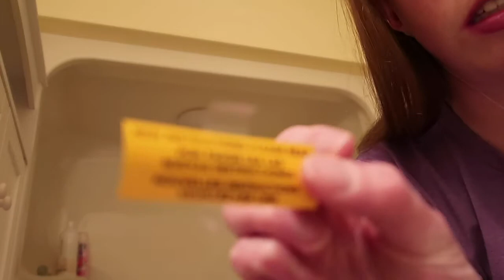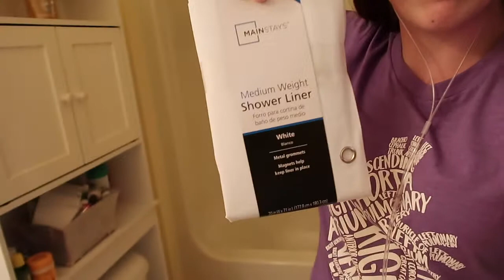Rolled Ice Cream, Boba Tea, & Shower Balance Beam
I tried rolled ice cream and boba tea for the first time this weekend! My best friend and I have now found us a new place to go! Also, while fixing  my shower curtain rod, it reminded me of doing gymnastics on the bathtub. Anyone else do that? I hope you enjoy coming along on my week with me!